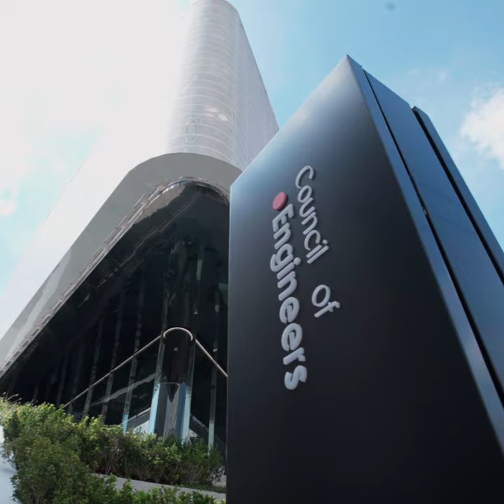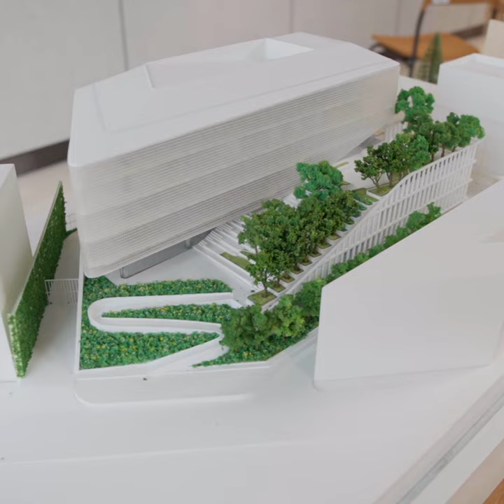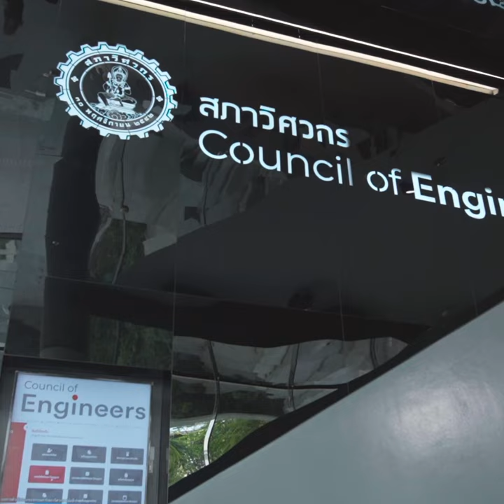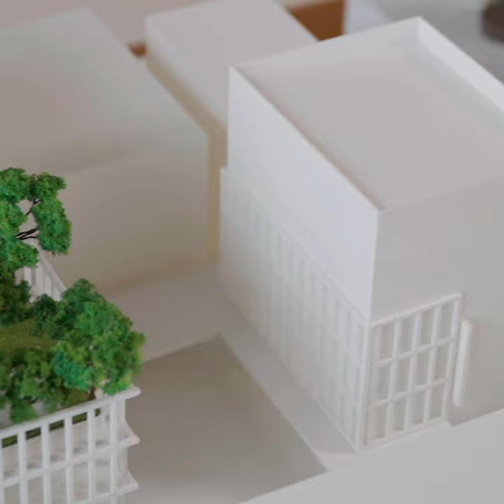สัมผัสความงามของการออกแบบสถาปัตยกรรมแห่งอนาคต ผ่านมุมมองของ “Ativich Studio”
สัมผัสความงามของการออกแบบสถาปัตยกรรมแห่งอนาคต ผ่านมุมมองของ “Ativich Studio” ภายใต้แนวคิด “Make an unusual Experience” ให้ทุกพื้นที่การออกแบบเกิดประสบการณ์การใช้งานที่แตกต่าง โดยยึดความต้องการลูกค้าเป็นหลักสำคัญ

สนับสนุนการทำธุรกิจอย่างยั่งยืนโดยธนาคารออมสิน ธนาคารเพื่อสังคม
“สินเชื่อธุรกิจและ SMEs” ให้วงเงินกู้ได้รายละเกินกว่า 1,000,000 บาทขึ้นไป ระยะเวลาผ่อนชำระนานสูงสุด 10 ปี ดูรายละเอียดเพิ่มเติมได้ที่

สนใจธุรกิจ Ativich Studio ติดต่อคุณวิชญ์ อติวิชญ์ กุลงามเนตร โทร กรุงเทพมหานคร